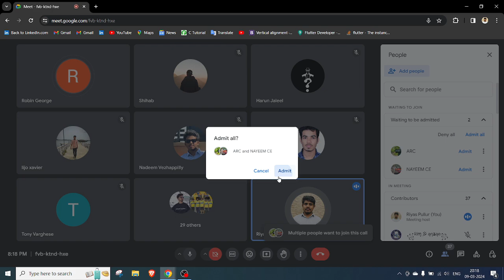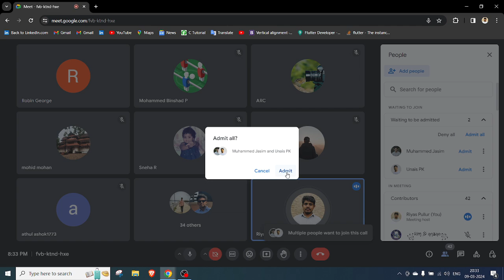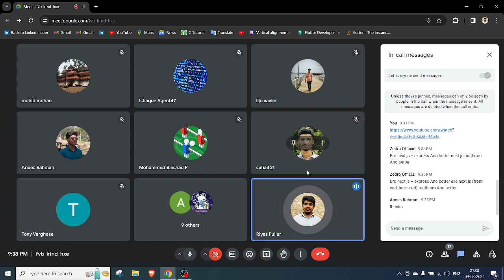Tech community Meetup 09 MARCH 2024